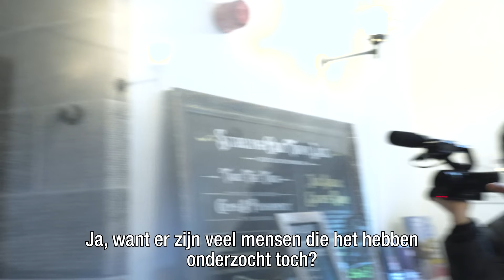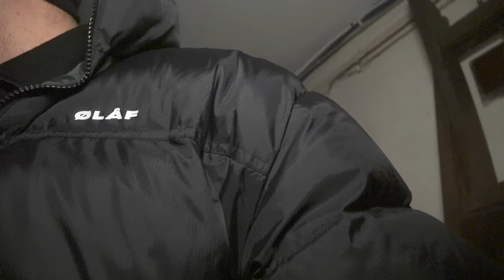Nachtmerrie van Bannockburn House 🏴󠁧󠁢󠁳󠁣󠁴󠁿 | De Drop '23 #3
Wie van ons moet de hele nacht overleven in het oude Bannockburn House in Schotland? Welke spookverhalen zijn waar en welke gedaantes durven zich te vertonen?

Giel, Thomas of Stefan moeten ALLEEN de hele nacht op de engste plekken van de wereld verblijven. Wie het wordt, bepaalt het lot! Dit is... De Drop!

Met dank aan:
NOTE. De Drop wordt gemaakt door een team van professionals die vooraf grondig research houden naar de locatie en de veiligheid. Alle ondernomen activiteiten zijn akkoord bevonden door eigenaren en/of autoriteiten.
StukTV staat onder toezicht van het Commissariaat voor de Media.